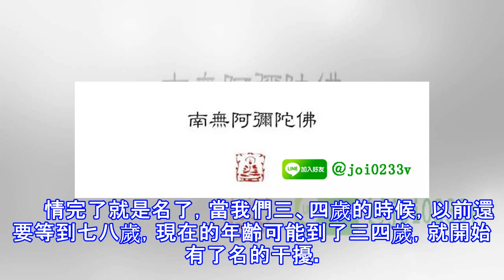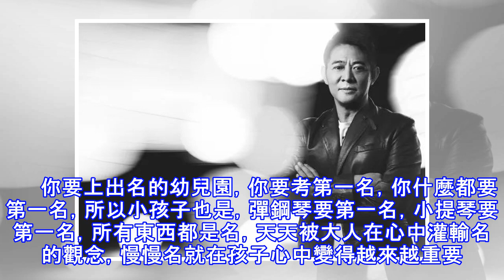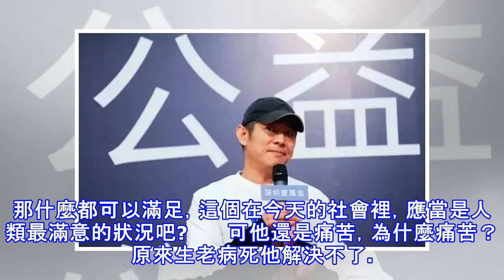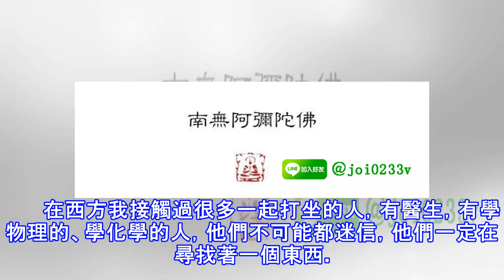李連杰：經歷過生死，我為什麼選擇佛法作為歸宿？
寂靜法師曾以這樣的問題啟發大眾：生命為什麼？我們的生命以這樣的身份、這樣的性別、這樣的一個狀態來到人間，出現在這個世界，它為什麼而來？如果沒有思考過這個問題，渾渾噩噩的活著，就很像動物一樣。寶貴的生命也被隨意地浪費掉了。  　　生命來到這個世界是有目的、有任務的。生命無價通常用什麼來定義的呢？寂靜法師說：第一是價值，第二是意義，第三是覺醒。 　　本文就是著名影星李連杰多年來修行佛法，追尋生命意義的分享。這位勇於探索生命的志士，他對名利的淡泊心態，對苦樂甚至生死的體驗和透徹觀照，讀來隱隱能感覺到來自心底的波瀾震盪。 1 　　2004年底，李連杰經歷南亞海嘯，目睹生命頃刻間化為烏有，令早已看破紅塵...
源: pixpo